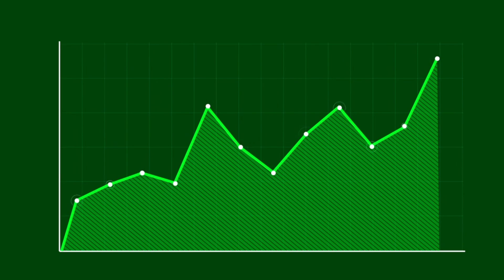Why Views are Stopped on YouTube Videos | YouTube videos per views aana kyon ruk jaate Hain?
Asslam O Aliqum
In this video I have told you why the views box closes on your videos and what is the reason and how you can fix it and grow your channel.
Why Views are Stopped on My YouTube Videos
YouTube videos per views aana kyon ruk jaate Hain?

kt technical skills,Habiba Dar,KT Technical Skills,

Username

User Name:
habiba_dar_928

Ragards :
KT Technical Skills